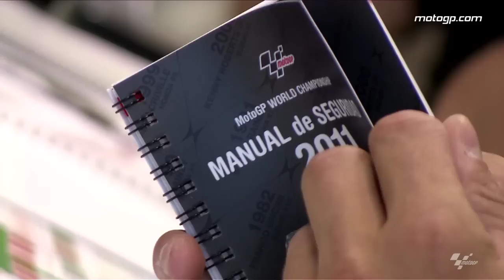MotoGP™ behind the scenes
MotoGP™ introduces you to Dorna Sports' Events Department, which supervises the organisation of all aspects of the preparations for each Grand Prix, in cooperation with the local promoter.